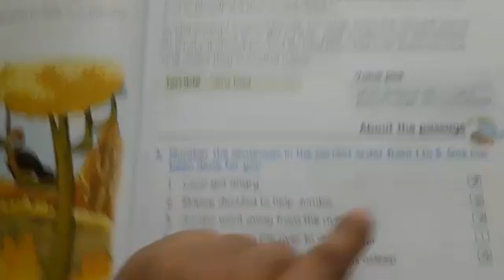Rsps charakdangi 08/05/20 class 2 eng 2